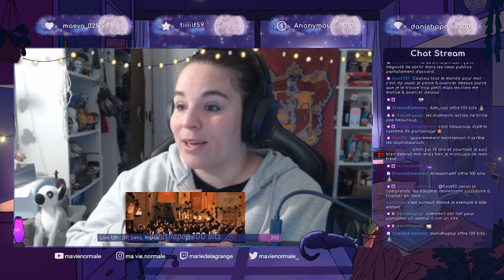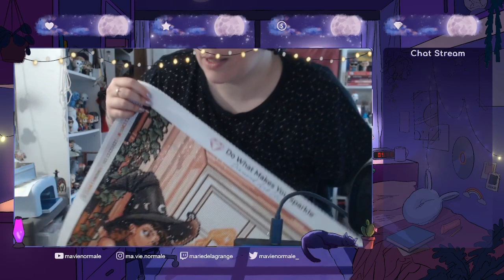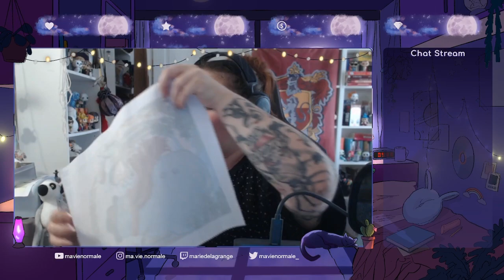🖍️💎La Matinale #6 : Live Blabla/Diamond Painting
RDV une à deux fois par semaine sur Twitch pour les matinales DP :)

Voici le lien pour bénéficier des -15% sur votre commande ( pour les nouveaux clients) merci à vous si vous passez par mon lien, cela me fera si j'ai bien compris, 1000 points de fidélité :)

♥ Ma chaine Twitch pour ne rater aucuns lives (N'hésitez pas à follow ma chaine Twitch pour me soutenir et recevoir une notification lorsque je lance un live)
♥Pour les extensions dispo en promo (Saisons, Chat et Chiens, Au travail, Etre Parents, Vampires etc...) c'est par

Et ensuite vous devez dans Origin entrer la clé de votre jeu et vous pourrez alors l'installer sur votre ordi !
Tout est expliqué en détails en bas de la description de chaque jeu Sims sur Instant Gaming, mais vous verrez c'est simplissime :)

Merci à vous, car si vous passez par un de mes petits liens, cela me fait environ 0,50 centimes sur une cagnotte Instant Gaming, ce qui me permettra d'avoir une extension♥